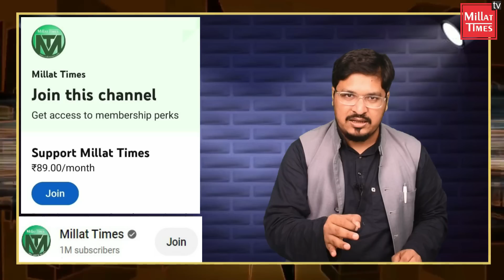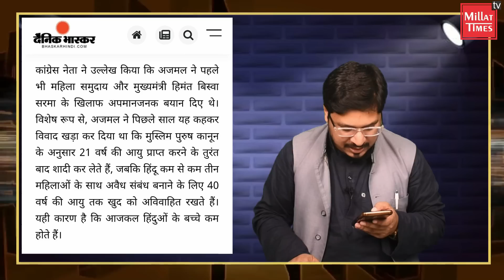कांग्रेस ने मौलाना अजमल के खिलाफ रची साज़िश, एफ आई आर दर्ज| Maulana Badruddin Ajmal| AIUDF